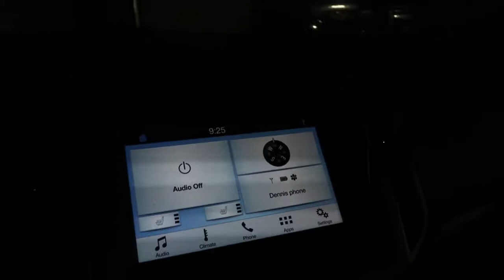I'm Late!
I'm late for a dental appointment.